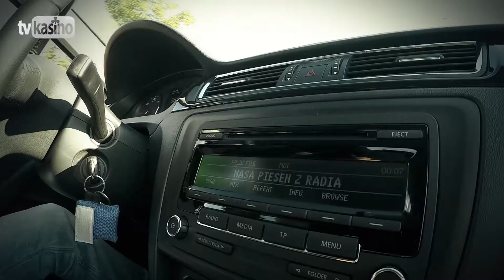Milan Iván: Naša pieseň z rádia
Pieseň z albumu "V láske večný blázon" hudba: Peter Kliment, text: Pavol Kubica (P) & (C) 2017 Semeš Recording

Naša pieseň z rádia
Milan Iván

1.
Po cestách uháňam v nočných tmách
Búrka zmýva z áut dvojdňový prach
Kolesá ma ženú za tebou
Rýchlosťou s túžbou bláznivou

Refr.:
Hrá naša pieseň z rádia
Známy refrén len ty a ja
Dráždivá pieseň pre všetkých
Tým čo v láske chytia druhý dych

2.
Vzdialená si zatiaľ v predstavách
Mesiac má svoj úsmev na perách
Po cestách jazdím na plný plyn
Rádio ladím zaháňam splín